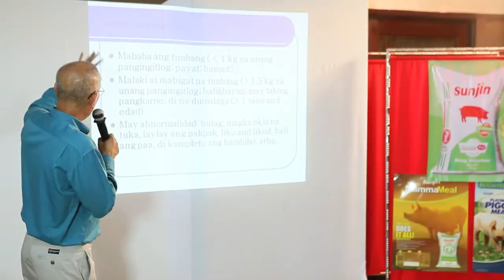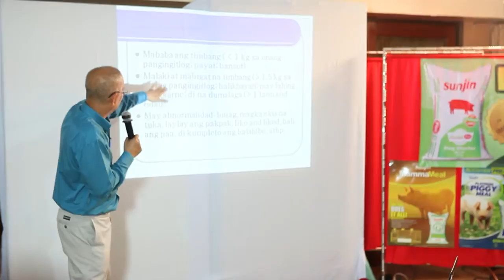Duck Raising: Raising Ducks Seminar Part 6 | Pinoy How To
Raising ducks is so much different now 20-30 years ago. Know how the duck industry works through the help of Dr. Angel Lambio on this part 6 continuation video. Learn the proper system of tallying and selection of ducks in order to achieve great productivity.

Watch PinoyHowTo Home Based Business Opportunities for the OFW and their Family.